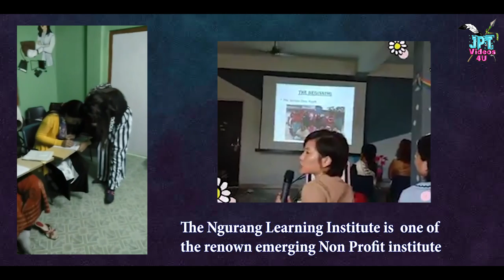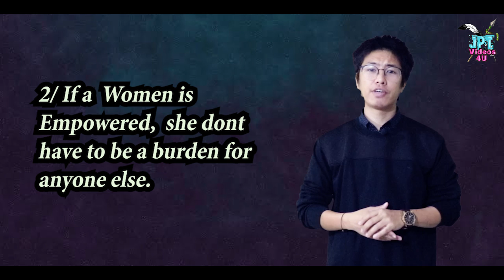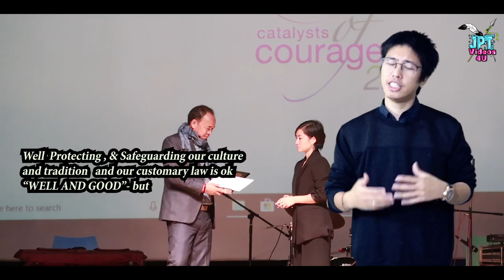EP 13 | JPT VIEWS | Empowering women | Catalyst of courage | by Jon Pebi Tato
Hello everyone i am Jon Pebi Tato , and i am a simple you tuber from Arunachal Pradesh, I make videos on INFOTAINMENT STUFFS, like "issues, awareness, interviews, public polls etc"
 This Video which i have uploaded basically aims to make the young girls from my state Arunachal Padesh, aware of their rights and benefits  by understanding the Women Empowerment. Well I have tried to make this video short by, providing  a brief intro-need and importance , its Advantages, and the  short clip from the Panel discussion which i shot it during the event called "Catalyst of Courage 2." organised by Ngurang Learning Institute.
Ngurang Learning Institute is a Non-Profit Organisation, which aims to work for the deprived women of the society and youths , especially from  my state Arunachal Pradesh. The sisters namely Ngurang Meena And Ngurang Reena  are striving hard selflessly for the society, apart from undergoing lots of struggle and pressure, & even since the untimely demise of their beloved father Ngurang Pinch. God bless  both the sisters and their family.

     I also have another section called JPT INTERVIEW videos and JPT public poll/issues etc on my playlist section .
Feel free to check